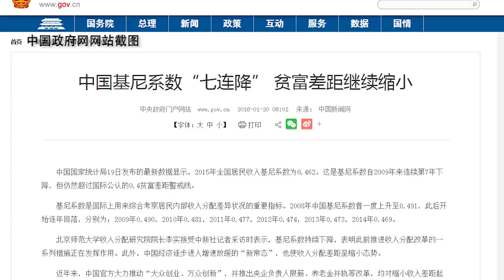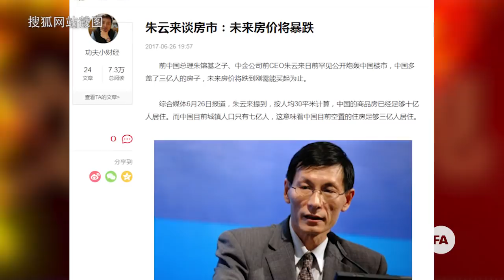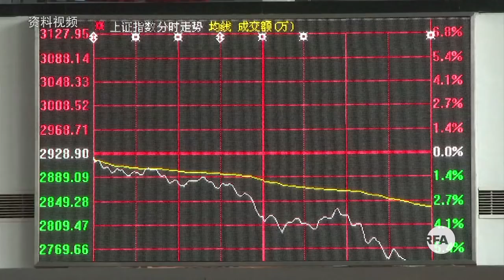交锋论见：中国经济即将崩溃？暴力革命只会带来专制政权？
中共19大召开在即。确保大会召开之前中国的政治、经济、社会稳定是中国政府工作的重中之重。19大会议将确立的中共新的指导思想以及新的领导班子，也将对中国未来几年的政治经济稳定产生极大的影响。在十九大之后，中国的一系列潜在的经济隐患如高债务、高房价、货币超发等能否改善？中共是否会进行经济改革以实现十三五规划的目标？本期的交锋论见我们将就这方面进行辩论。参与我们节目的嘉宾分别是中国政治与经济学者程晓农先生以及自由至上主义学者夏业良先生。主持人：郭亚萨。

听众谈话